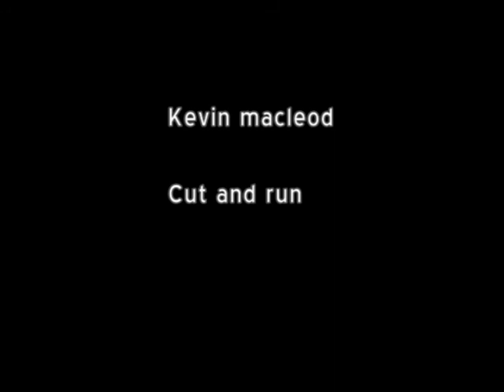Eat That Brady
eat that brady, dont mess with the giants again you bone head ,  lol